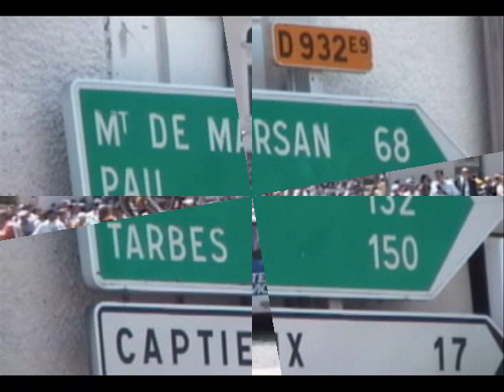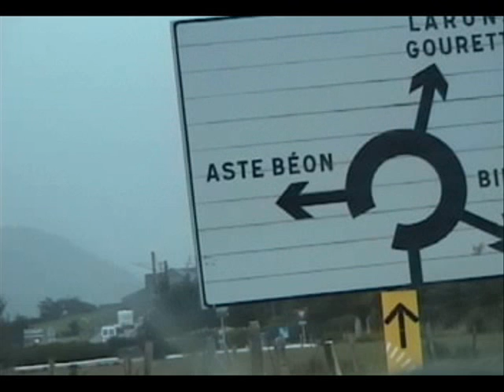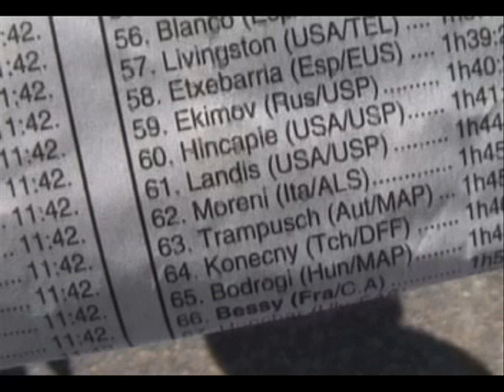Tour De France 2002 Part 2